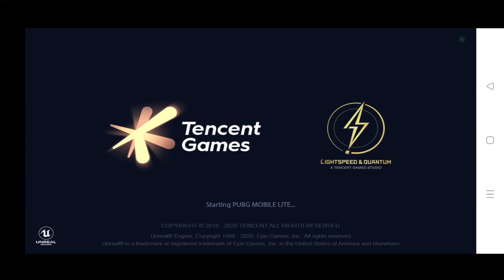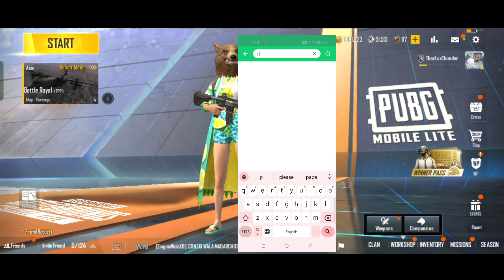Pubg Mobile Lite 0.26.0 Update Is Here 😍 | Pubg Lite 0.26.0 Update Kaise Kare 2023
pubg mobile lite beta 0.26.0 update
pubg mobile lite beta update 0.26.0
0.26.0 update pubg mobile lite beta
how to Download pubg lite beta 0.26.0 update
download pubg lite beta 0.26.0 update
pubg mobile lite new update 0.26.0 update
0.26.0 update pubg mobile lite
Pubg Lite new update 0.26.0 Is Here
finally pubg lite Update 0.26.0 Is Here
Pubg Mobile Lite 0.26.0 update
0.26.0 update download kaise kare
Pubg Lite 0.26.0 update kaise kare
How to download pubg lite 0.26.0 version
0.26.0 version download link pubg lite
Pubg Lite new version update kaise kare
0.26.0 version update kaise kare pubg lite
Finally pubg mobile lite new update
0.26.0 update not showing playstore
0.26.0 update kaise kare pubg lite me
how to update pubg Lite 0.26.0
playstore se pubg lite update kaise kare
new update pubg Lite 0.26.0
new update pubg mobile lite 0.26.0
pubg mobile lite new update delay
0.26.0 update delay pubg mobile lite

SAPAN VERMA YT

Device - Real Me X7 Max